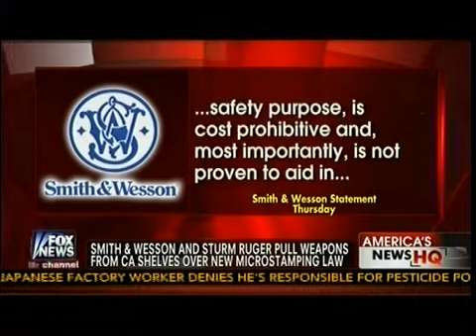Smith & Wesson And Sturm Ruger Pull Weapons Fro California Shelves Over Micro Stamping Law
Gun Control Law In California
Smith & Wesson And Sturm Ruger Pull Weapons Fro California Shelves Over Microstamping Law - America's News HQ